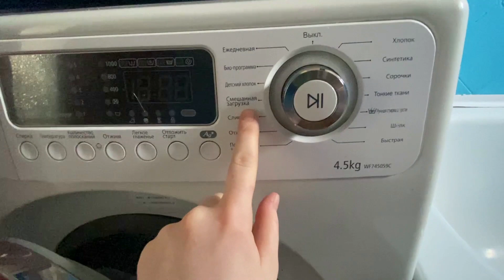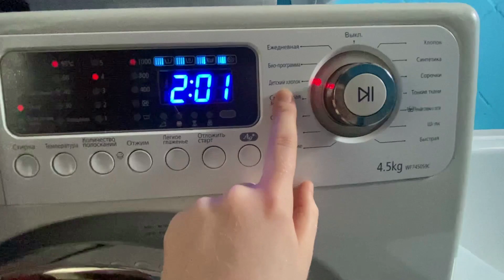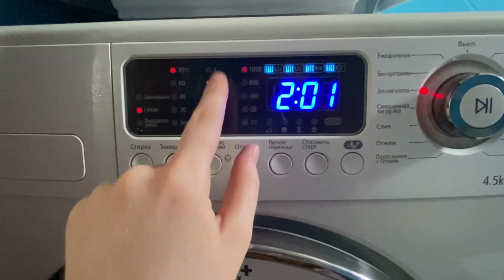Режим "Детская стирка" на стиральной машине. Обзор функции и как ей пользоваться